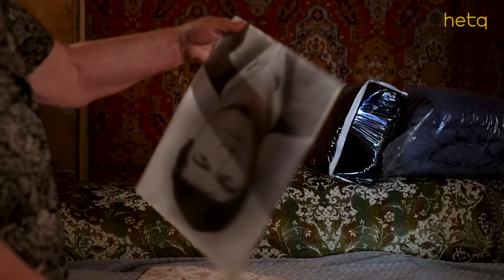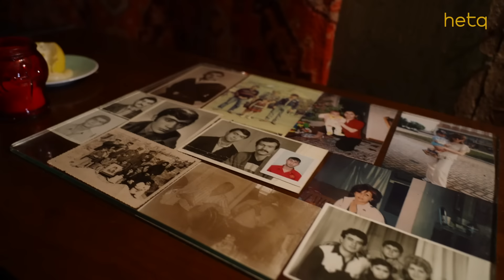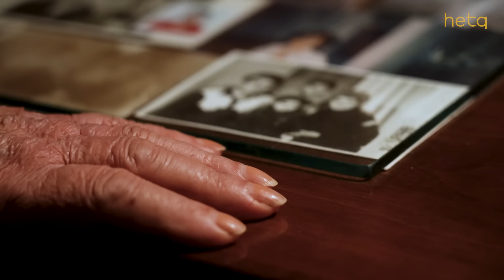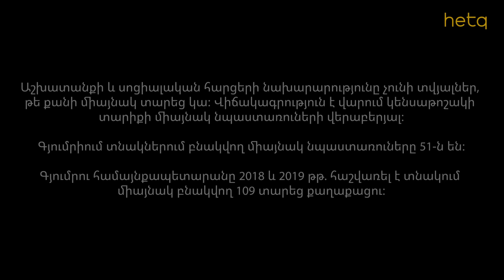Տնակի միայնակ բնակիչը՝ գյումրեցի Հռիփսիկ Ղոջոյանը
85-ամյա Հռիփսիկ Ղոջոյանը միայնակ բնակվում է Գյումրու Ֆանտաններ թաղամասի տնակներից մեկում։ 25 տարի առաջ են ինքն ու ամուսինը տեղափոխվել տնակ երկու տղաների մահանալուց հետո, 10 տարի առաջ էլ ամուսինն է մահացել։
Միայնակ ապրելուց շատ չի դժգոհում Հռիփսիկ Ղոջոյանը: Ասում է՝ ստեղծել է իր առօրյան, ունի իր հետաքրքրությունները։ Սիրում է խնամել իրեն․ մեզ է ցույց տալիս իր կնճիռների դեմ կրեմները, դեմքի դիմակները, մատնահարդարման պարագաները։ Քանի որ տնակում լողանալու հնարավորություն չունի, յուրաքանչյուր ամսվա վերջին գնում է հանրային բաղնիք։ Բաղնիքին կից վարսավիրանոց կա, ասում է՝ մազերն էլ ամիսը մեկ անգամ պարտադիր կտրում է, որ միշտ խնամված և կանացի տեսք ունենա։ Իսկ մինչև լողանալու օրը կգա, Հռիփսիկ Ղոջոյանը դույլով ջուր է տաքացնում և տան պայմաններում գլուխն է լվանում, լվացվում։